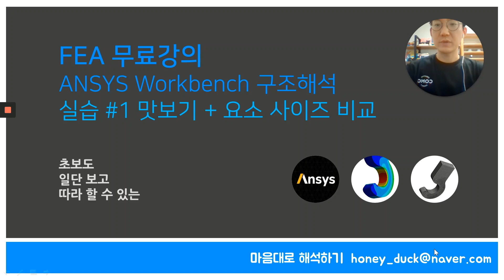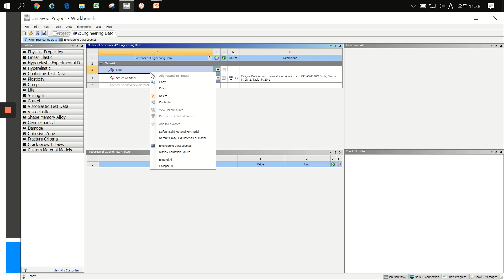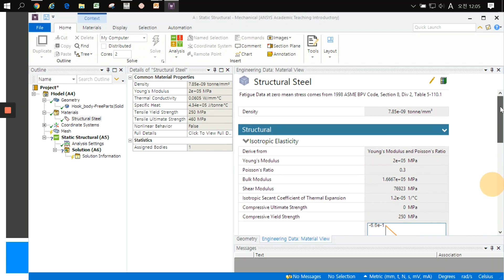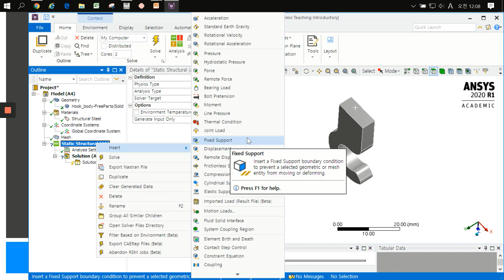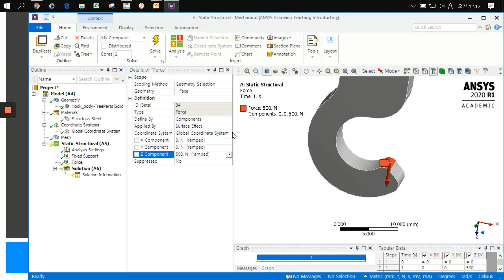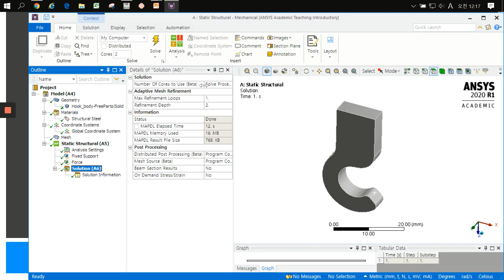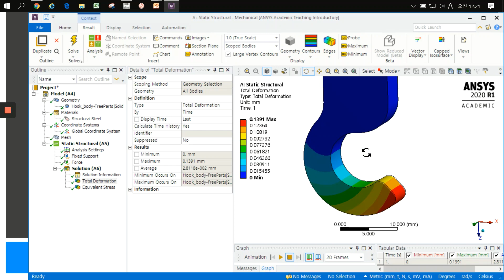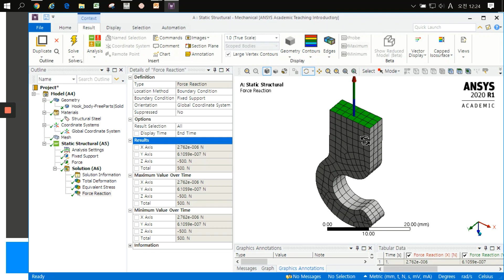[FEA 실습 #1-1] 초보를 위한 ANSYS Workbench 구조해석 실습 - 맛보기 편 / 앤시스, 엔지니어링, 유한 요소 해석, CAE, FEM, Simulation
오늘은 ANSYS Workbench 소프트웨어에 대한 기본적인 설명과 간단한 후크에 대한 실제 구조해석 과정을 보여드리고 순서대로 따라할 수 있도록 준비하였습니다. 다음과 같이 총 2 편으로 제작되어 있습니다.

1편 - 자기소개 + ANSYS workbench 맛보기
2편 - 요소 사이즈에 따른 결과 비교 + 마무리

* 영상에 사용되는 형상파일(CAD)은 아래 블로그에 업로드 되어 있습니다.

* 후크 모델링 방법은 아래 영상을 참고해주세요.

본 영상의 목적은 FEA 전문가 양성이 아니라 대학생, 설계자 또는 다른 전공 분야의 초보자가 구조해석을 이해하고 복잡한 이론을 알기 전에 먼저 경험부터 할 수 있도록 도와주기 위함입니다.

'마음대로 해석하기' 채널에 오신 것을 환영합니다.

자동차, 항공, 전자제품 등 제조 분야의 연구개발에서 널리 사용되는 CAE 엔지니어링 기술 중 구조해석에 사용되는 FEA에 관하여 지식과 노하우를 공유하고자 합니다.
CAE (Computer Aided Engineering) FEA (Finite Element Analysis)

대표적인 FEA 소프트웨어인 ANSYS Workbench를 이용하여 초보자도 쉽게 보고 따라할 수 있도록 강의를 진행합니다.

* 블로그에 오시면 더 많은 정보를 얻으실 수 있습니다.

* 유의 사항
1. ANSYS Workbench 가 설치되어 있다는 가정하여 설명을 진행합니다.
2. 영상에 사용되는 형상파일(CAD)은 아래 블로그에 업로드 되어 있습니다.